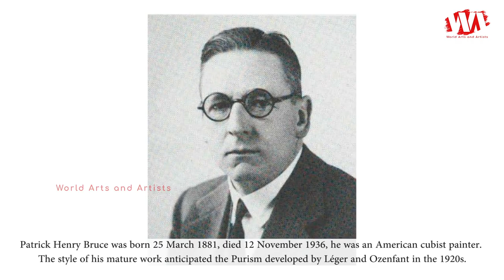Patrick Henry Bruce (1881 - 1936) American Cubist Painter | WAA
Patrick Henry Bruce was born 25 March 1881, died 12 November 1936, he was an American cubist painter. The style of his mature work anticipated the Purism developed by Léger and Ozenfant in the 1920s. In his paintings of 1918 and later, hard-edged geometric forms are arranged as on a tabletop and rendered in evenly applied, flat colors. His work was admired by Marcel Duchamp and may have influenced the style adopted by his former teacher, Matisse, in his mural La Danse.